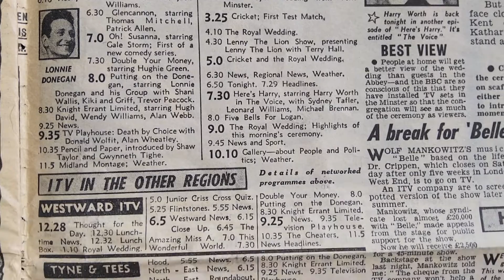TV and radio guide June 8th 1961 BBC itv and regions